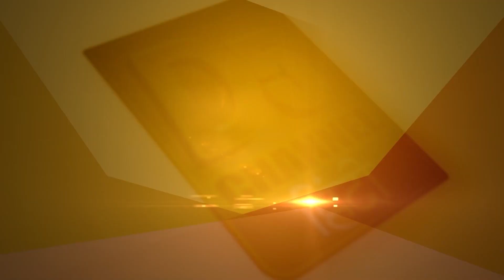Black Fungus ( ब्लैक फंगस ) क्या है ? || Dr. HK kharbanda